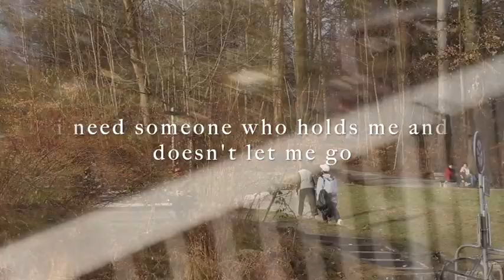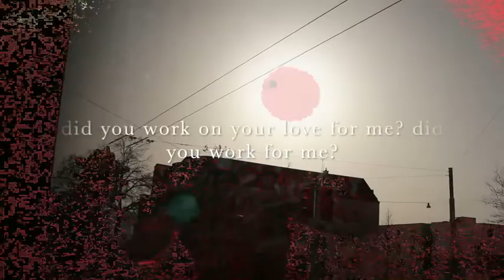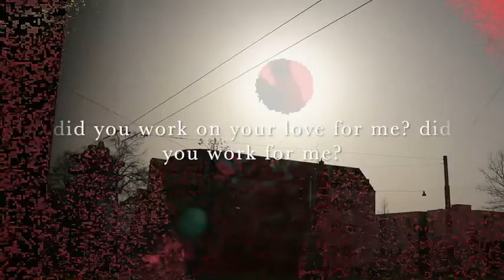Fake Love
Prod. NPP